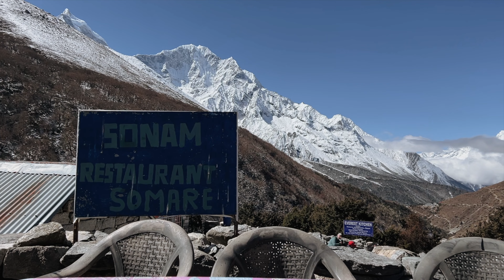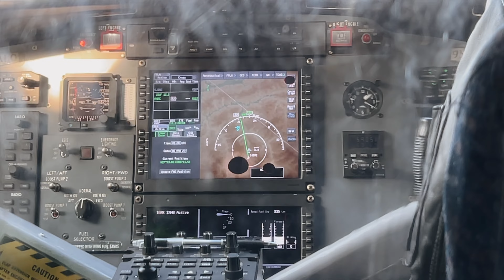EVEREST BASE CAMP: The journey back to Kathmandu | Days 9-13 | with G Adventures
Trekking down from Everest Base Camp was the toughest part of the journey, and we were not prepared for the challenges that lay ahead. Despite our best efforts, most of us fell sick and struggled to keep going. However, with sheer determination and grit, we pushed ourselves beyond our limits and finally made it back to Kathmandu.

This video captures the harsh conditions we faced and the remarkable spirit of our group. It's a tribute to our resilience and the power to overcome even the toughest challenges.

Join us as we relive this once-in-a-lifetime trek and share our triumphs and struggles in this awe-inspiring journey. :)

Info:
1. I went with G Adventures
2. I went from March 24 - April 7, 2023
3. Cameras used: DJI Osmo 3, Sony a7iv + Tamron 28-200, iPhone 13